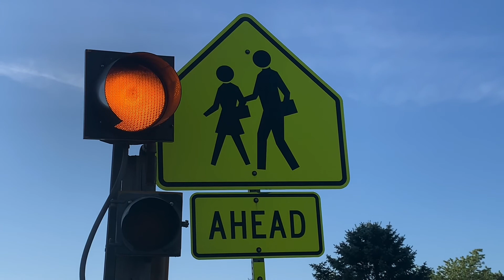Lonely?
Have you ever felt alone in a crowd?